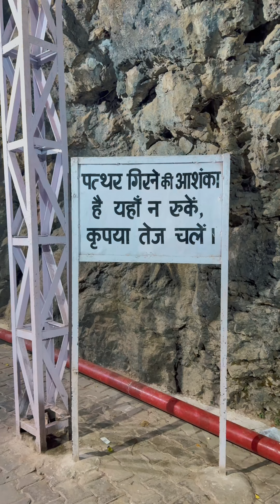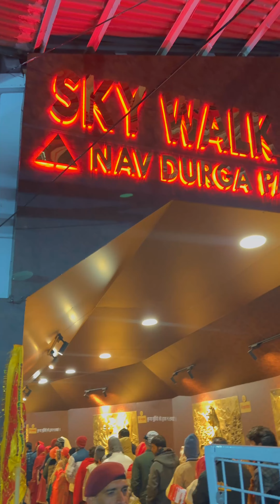14 KM Paidal Chalne Ke Baad Huye Vaishno Mata Ke Darshan 🙏🏻🛕